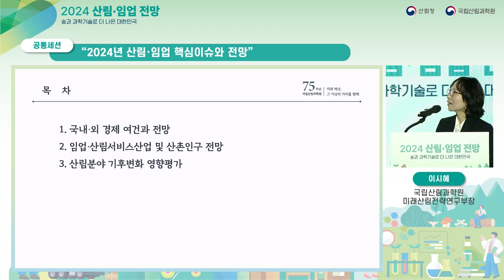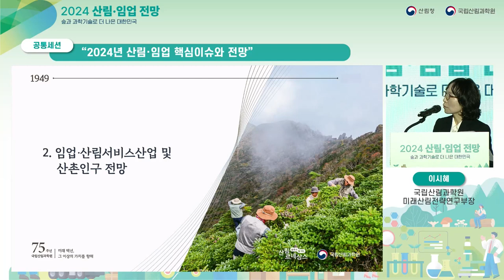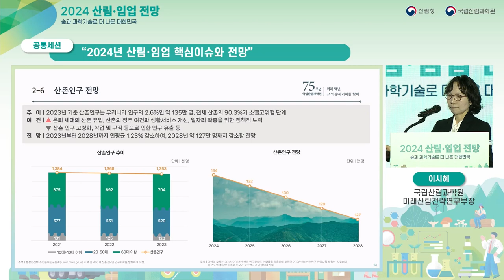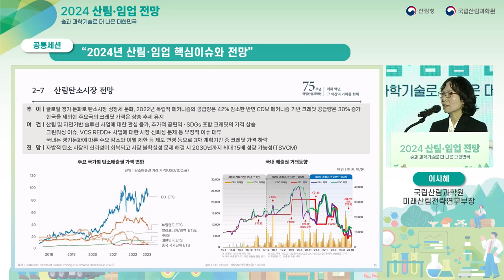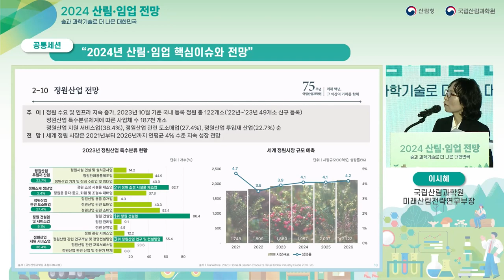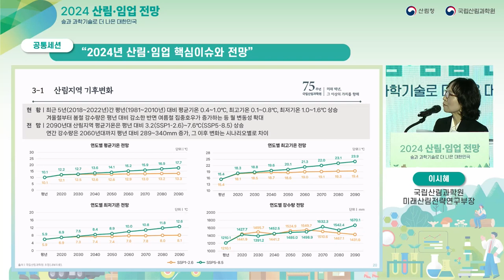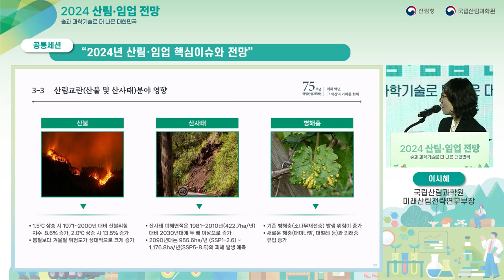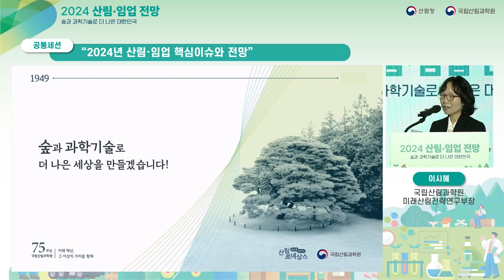2024 산림 임업 전망 [2024년 산림·임업 핵심이슈와 전망]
7회를 맞이한 「2024 산림·임업 전망」에서는 '숲과 과학기술로 더 나은 대한민국'을 대주제로, 임업인, 임산업계, 학계, 정부 등 다양한 관계자들이 한자리에 모여 산림산업의 대응 방안을 모색하고 산림분야 정책 및 이슈의 국민공감대를 형성하였습니다.